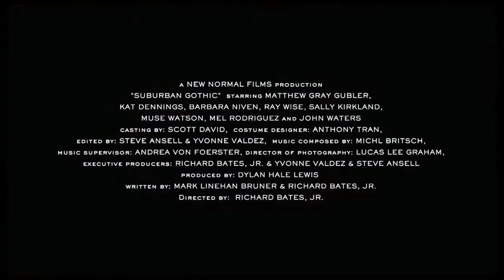Suburban Gothic Redband Trailer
Raymond has a prestigious MBA, but he can't find work. He can channel the paranormal, but chatting with a cute girl mystifies him. Kicked out of his big city apartment, Raymond returns home to his overbearing mother, ex-jock father, and beer-bellied classmates. But when a vengeful ghost terrorizes the small town, the city-boy recruits Becca, a badass local bartender, to solve the mystery of the spirit threatening everyone's lives. "The Dead Just Got Deader"